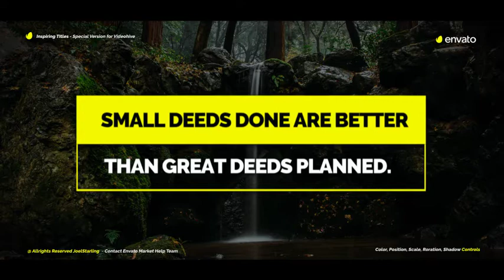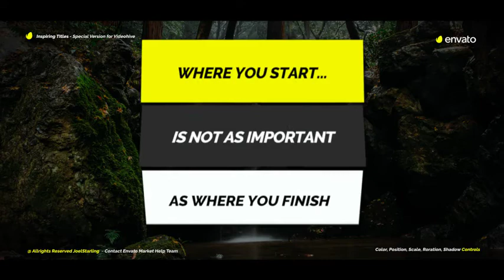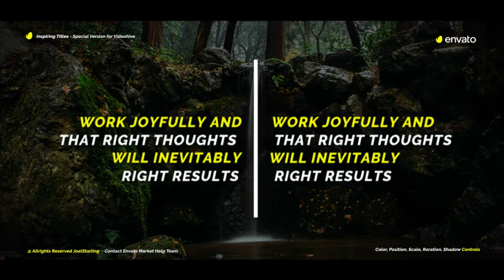Inspiring Titles For Final Cut Pro X : ETBV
Inspiring Titles for Final Cut Pro X

Easily to customize with Published Parameters: Drop Shadow, Position on Screen Color Control, Text Control, Duration Control, Shape Controls and others.
Compatible with Apple Motion 5.3 and Final Cut Pro X 10.3 or newer
Easy to customize project and well organized
4 Video tutorial included (Full HD) – Showing step by step.
Music Epic Cinematic Adventure, not included in project.